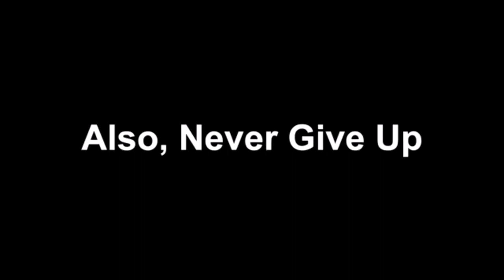Never Celebrate Too Early Even a Moment Can Change Your Life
If you are looking for deals on electronic gadgets, large appliances and home and kitchen products, Amazon.in will sort you out. Scroll through the collection of mobile phones, TVs, laptops, cameras, speakers, air conditioners, refrigerators, washing machines, home products, garden products, home improvement and more. Giving you brands like One Plus, Nokia, Samsung, LG, Whirlpool, Bajaj, Cello, Panasonic and much more, you can be guaranteed of purchasing the best quality at the best price. Shop at the Amazon and enjoy irresistible offers.
Today's Amazon Deals

Your Comments and feedback are precious to me. Nothing can brighten my day when I hear a positive feedback. So let me know if you feel I deserve an appreciation.